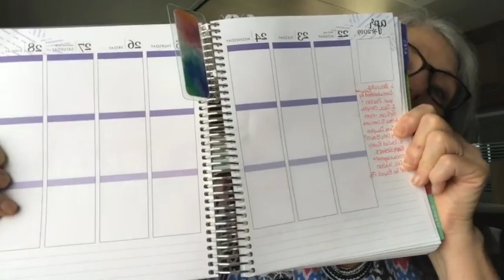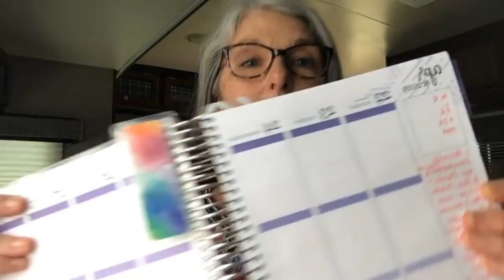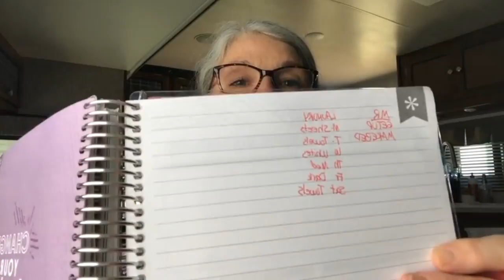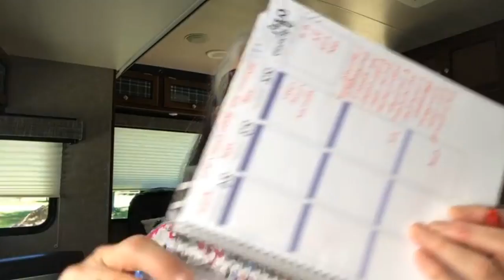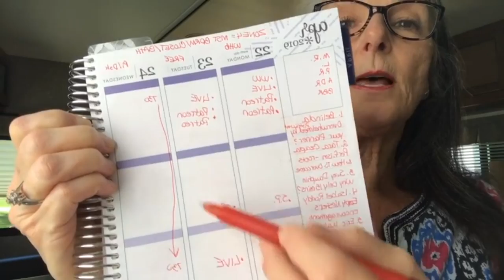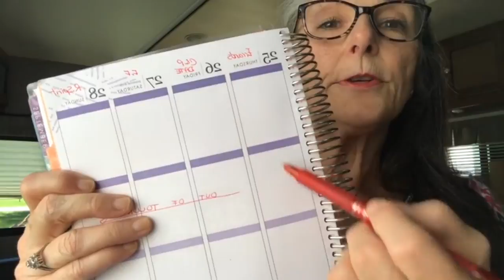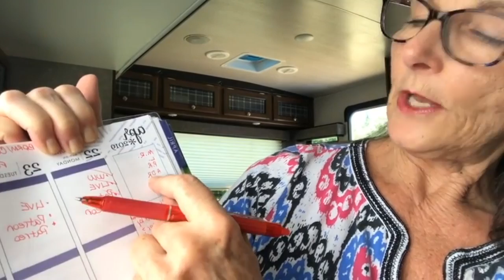OVERWHELMED & DISTRACTED BY YOUR PLANNER BY FLYLADY KAT - A CLEAN CLUTTER FREE HOME WITH FLYLADY